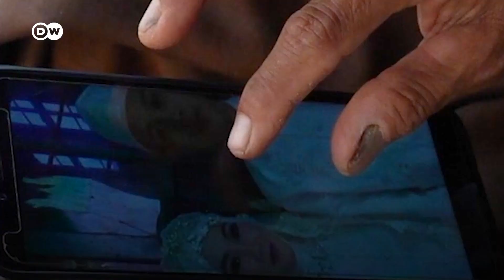Luchando contra el matrimonio infantil en Indonesia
Saraiyah lucha contra los matrimonios infantiles forzados en

Indonesia, apoyando y aconsejando a las niñas menores de edad de la zona rural de Lombok, que son las perjudicadas. Su labor tiene muchos riesgos, y se enfrenta a una gran resistencia en los sectores tradicionales de la sociedad, los líderes religiosos y hasta los propios padres de las niñas obligadas a contraer matrimonio.